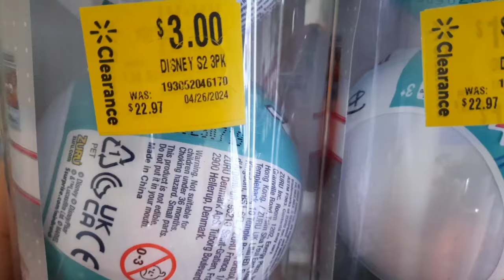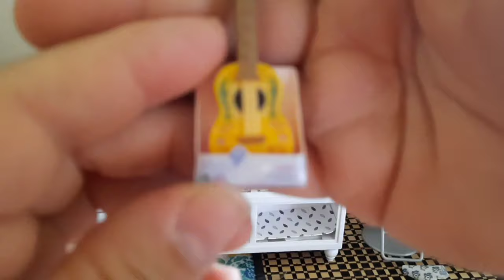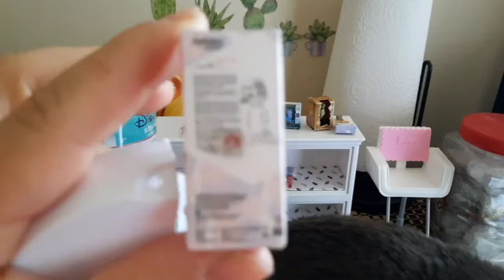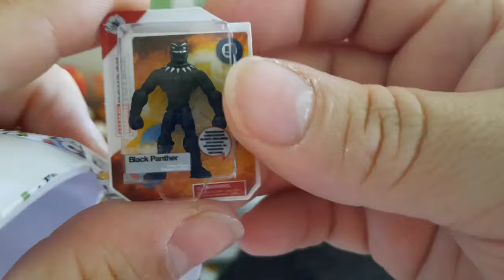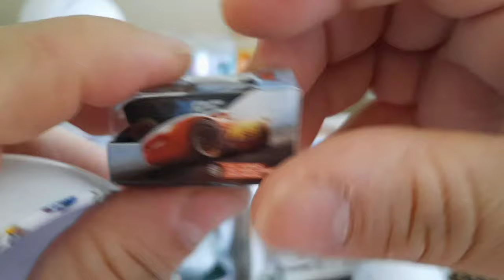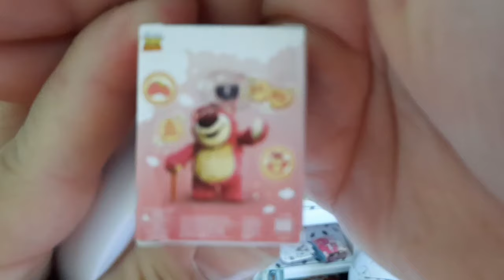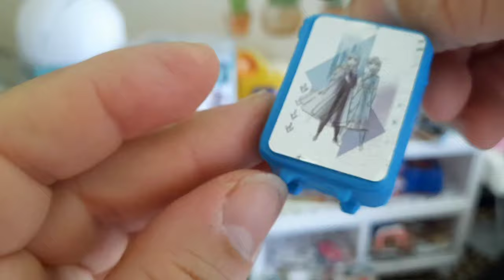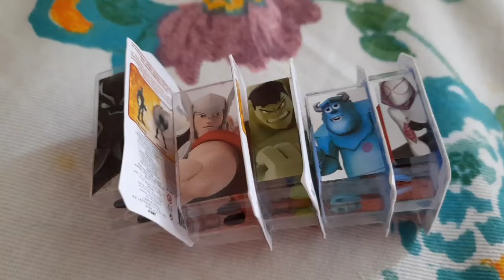Abriendo bolas de Mini Brands Disney Store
Hola amig@s, hoy lest muestro esta juguetes que nos salieron en la bolas de Mini Brands. Edición de Disney.